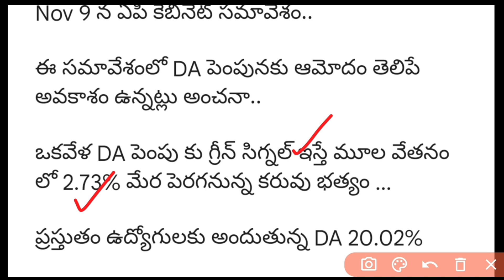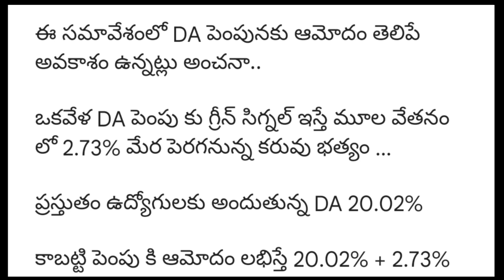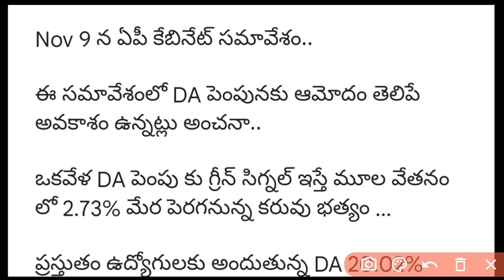AP Government Employees DA will be hike to 2.73% | Pending DA Arrears clearance | Total DA 22.75%